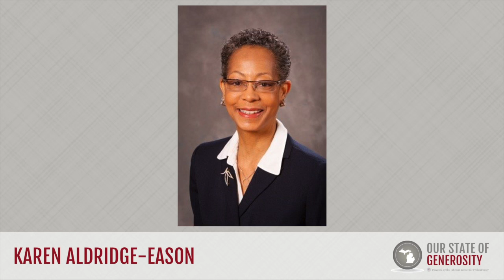Karen Aldridge-Eason - Common Vision and Public Policy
Ms. Karen Aldridge-Eason talks about the benefits of looking at the larger picture in public policy.